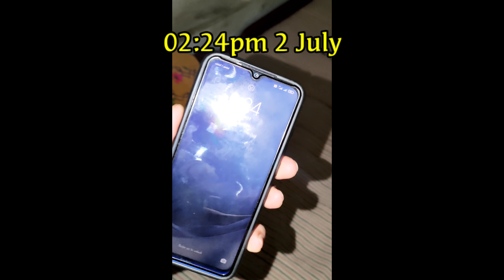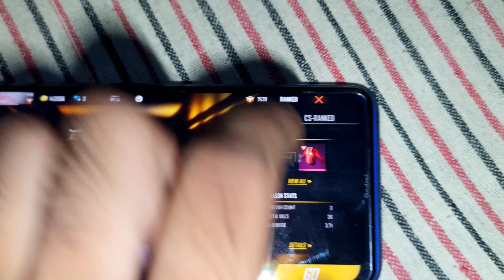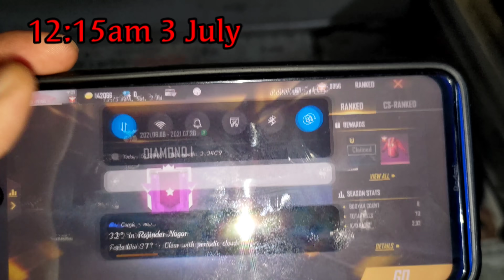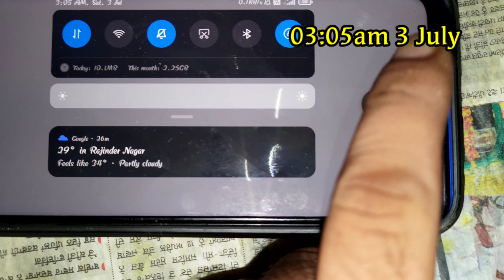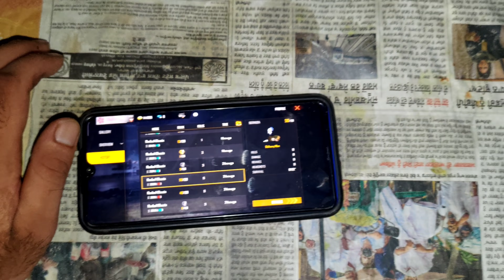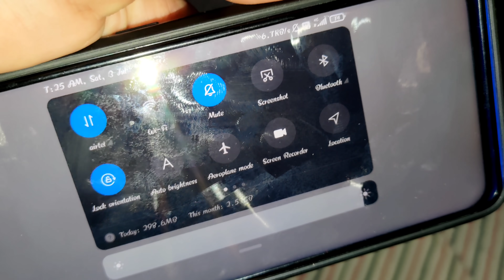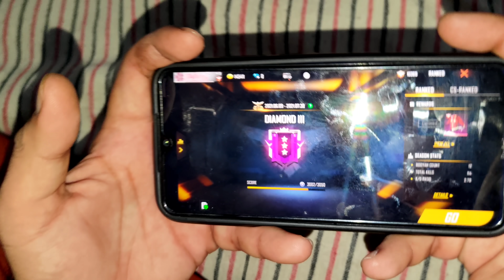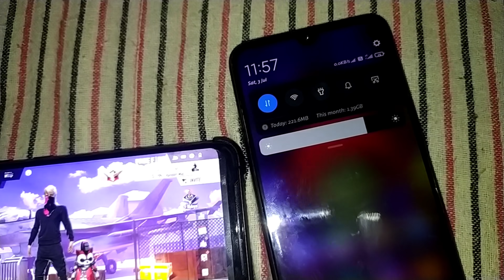Free Fire Rank pusher ka Din Kesa Hota Hai | Crossbones Gaming Vlog | Crossbones Live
Video Title:-

In English,
Hello friends, welcome to our second vlog. In today's video I have shown you the day of free fire solo rank pusher.

Hindi mein
Hello dosto to swagat hai apka hmare a
Naye vlog mein, ajj ke is vlog mein humne ek solo rank pusher ka din Kesa jata hai vo dekha hai.

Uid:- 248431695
Name:-  ᴵᴬᴹ࿐₲ᙈ℟Ï࿐⚡